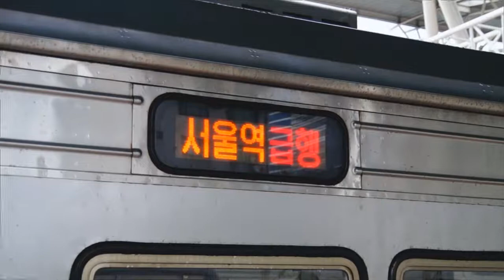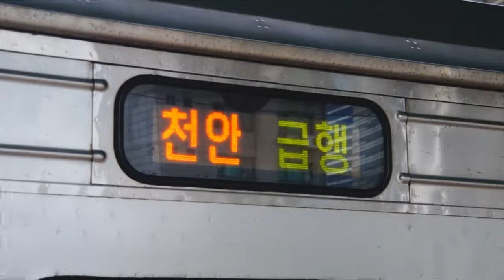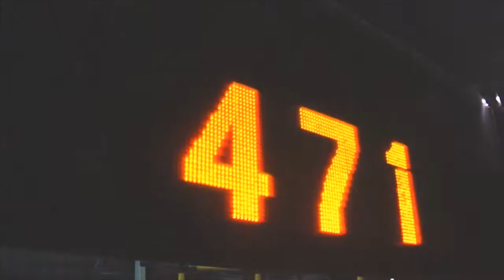June 11, 2014 Buffing - Trains, Buses, & More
Here are various videos taken on June 11, 2014, featuring the Seoul Metropolitan Subway (수도권 전철), trains of the Korea Railroad Corporation (Korail), and some bus action in Seoul (서울 버스)! The former Gyeongui Line can be seen prior to its merger with the Jungang Line into the Gyeongui-Jungang Line, as well as the former Seoul Station-Cheonan Line 1 express.